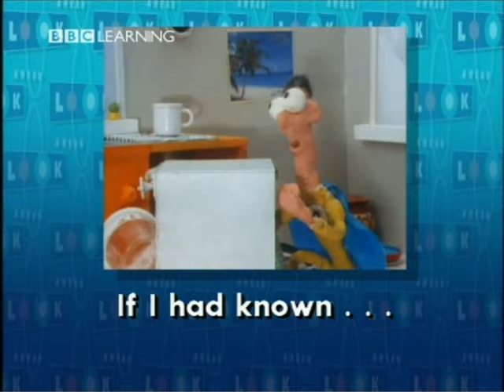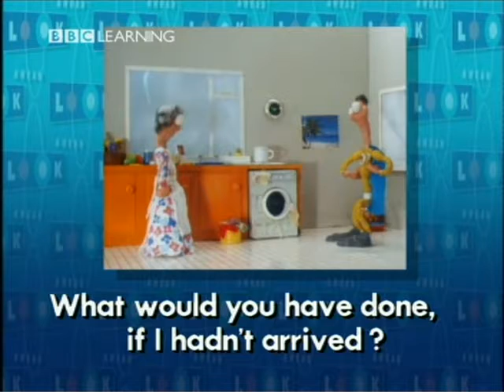52: Helping People